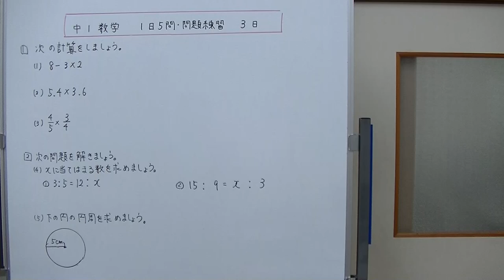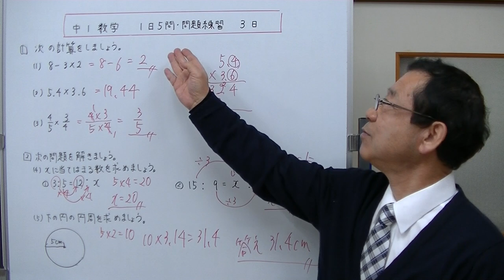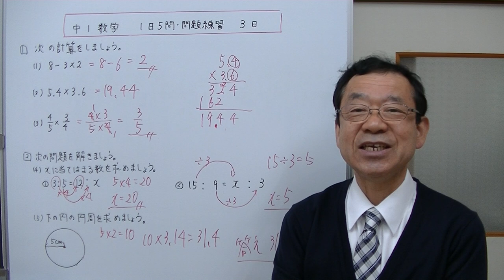【中1数学】1日5問・問題練習 第3日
小学校の復習で、１、計算のきまり（計算する順序）２、小数×小数の計算　３、分数×分数の計算　４、等しい比についての問題　５、円の円周を求める問題を復習します。